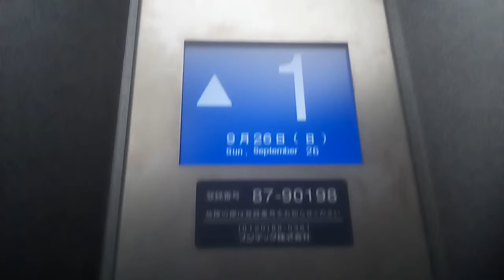フジテックエレベーター (ケチ更新)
高知市付近某ビルにあります。更新前は初期エリシオでした。機種はエクシオールです。
メーカー:フジテック
設置年:1990年代
リニューアル年:2010年代
定員:6名
積載:450kg
キャンセル機能:あり
アナウンス:あり (気配りアナウンスのみ)
戸閉ブザー:なし
到着ベル音:なし
ボタン確認音:あり
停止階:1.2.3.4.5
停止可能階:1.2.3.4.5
撮影:NEC LAVIETabE PC-TE508BA (2021年9月26日撮影)